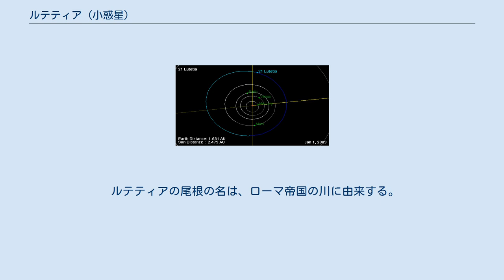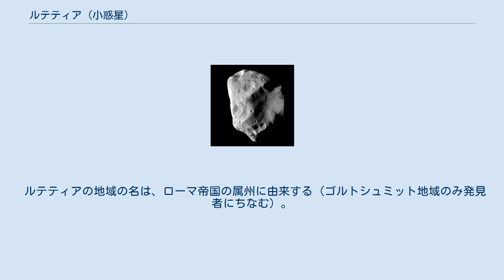ルテティア (小惑星)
ルテティアの軌道 ルテティア (21 Lutetia) は、太陽系に存在する比較的大きな小惑星の1つであり、火星と木星の間の軌道を公転している。
1852年に、ドイツ人天文学者のヘルマン・ゴルトシュミットによって発見された。
比較的早い時期に軌道も確定され、与えられた小惑星番号は「21」である。
 この名前は発見地であるフランスの首都パリの基礎となったガリア地方の町ルテティアのラテン語表記に由来する。
 ヨーロッパの彗星探査機のロゼッタがチュリュモフ・ゲラシメンコ彗星へと向かう途中、2010年7月10日18時10分（CEST）に、ルテティアまで3162 kmに接近した。
このフライバイの際に、ルテティアを撮影した。
これがM型小惑星に対して、人類が初めて近接探査を行った事例である。
 2011年3月に、国際天文学連合の惑星システム命名ワーキンググループ (WGPSN) により正式にルテティアの地形が命名された。
命名の由来となったルテティアは古代ローマ時代の都市であるため、クレーターにはローマ帝国及びその周辺の当時の地名が、領域 (Region) には発見者ゴルトシュミット及びローマ帝国時代の属州の名が、そして他の地形にはローマ帝国及びその周辺地域の川の当時の名が付けると決定された。
 クレーターにはローマ、ルグドゥヌム、マッサリア、ボンナなどが命名されている。
 ルテティアのクレーターの名は、ローマ帝国と周辺の地名に由来する。
 ルテティアの尾根の名は、ローマ帝国の川に由来する。
 ルテティアの地溝帯の名は、ローマ帝国の川に由来する。
 ルテティアの谷の名は、ローマ帝国の川に由来する。
 ルテティアの地すべり地形の名は、ローマ帝国の川に由来する。
 ルテティアの断崖の名は、ローマ帝国の川に由来する。
 ルテティアの地域の名は、ローマ帝国の属州に由来する（ゴルトシュミット地域のみ発見者にちなむ）。